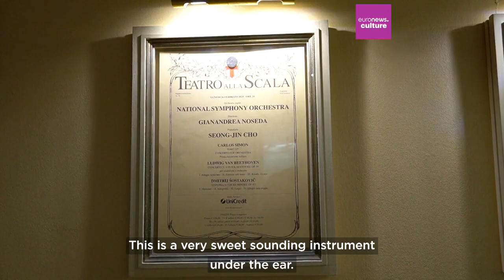US National Symphony Orchestra plays ancient instruments at Milan's Teatro alla Scala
Centuries-old Italian-made instruments took centre stage for conductor Gianandrea Noseda's triumphant return to Milan's Teatro alla Scala, leading the U.S. National Symphony Orchestra.